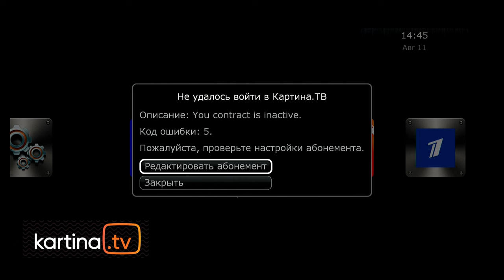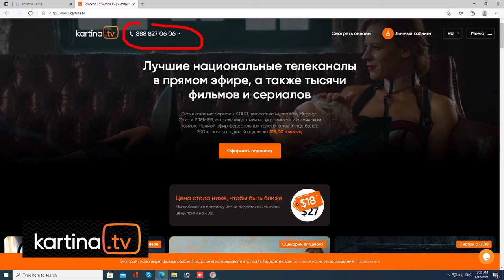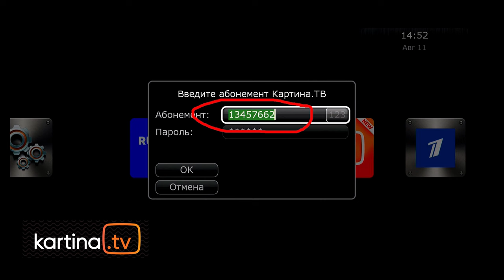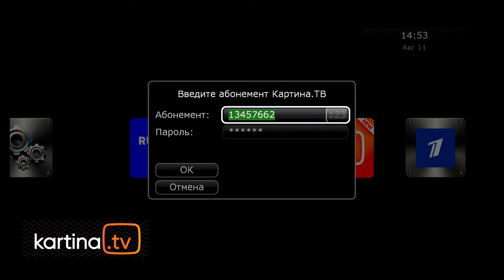Не удалось войти в картину ТВ. Что делать? Как поменять карту проплаты? Картина ТВ: Вопросы и ответы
Картина ТВ: Вопросы и ответы.
Что делать если ваша карта не прошла и проплата не состоялась. Ваш абонемент на паузе. Вы видите надпись: You contract is inactive. Как поменять карту и за пять минут вернуть Картину ТВ в ваш дом?
Как всегда, ответ в очередном выпуске передачи "Картина ТВ с Юрием Тенман".
С уважением,
Юрий Тенман.